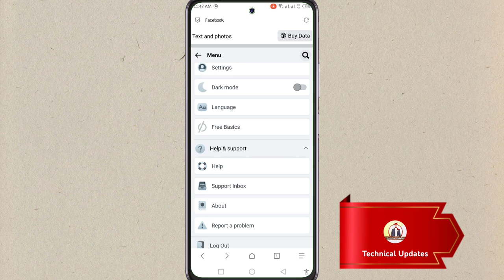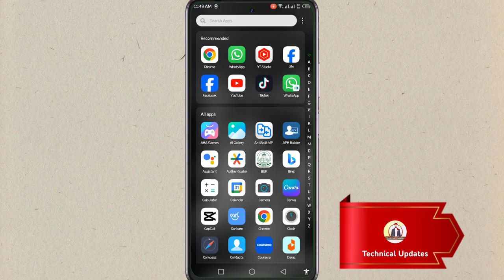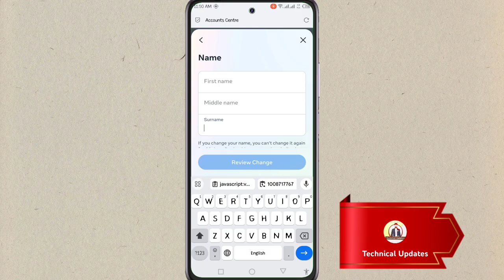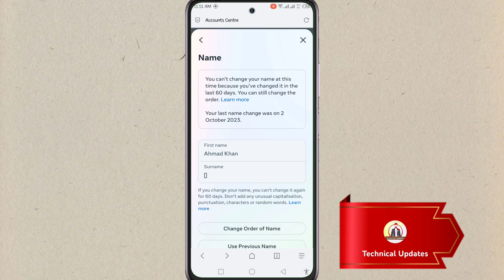How to get black tick on facebook id | Facebook id par black tick k liye kaese lagain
how to get black tick facebook id 2023
How to get verified on Facebook .
Some tips to get verified on Meta
Facebook par black tick kaese lagaye
Facebook par blue tick ka option kaese laye
Pakistan may Facebook blue tick kaese lagaye
Facebook par blue tick ka kya matlab hota hai
Facebook par blue tick ke liye kaise apply kare
Facebook par black tick kaese laye
Facebook par blue tick lifetime kaise lagaye

In this comprehensive guide, we unveil the secrets to unlock Facebook's highly sought-after blue verification badge without spending a penny! Are you eager to learn how to apply for the prestigious blue tick on Facebook? Look no further! Our step-by-step tutorial will walk you through the entire process, ensuring you understand the ins and outs of obtaining the coveted verification badge easily.

✅ Discover the necessary criteria and best practices to increase your chances of securing the Facebook blue tick for your profile or page. By following our expert tips, you can gain credibility, authenticity, and trustworthiness in the eyes of your audience.

🔐 Stop wondering how to get the Facebook black tick for free! We have got you covered with actionable strategies that have proven to be successful. Don't miss out on the opportunity to stand out from the crowd and establish yourself as an authoritative figure on Facebook.

⚡ Get ready to dive into the world of Facebook verification badges! Our guide will equip you with the knowledge and tools needed to navigate the application process seamlessly. From gathering the necessary documentation to showcasing your influence, we provide invaluable insights every step of the way.

📚 Stay ahead of the competition by leveraging the power of the Facebook blue verification badge. This emblem of trustworthiness can boost your visibility, attract more followers, and open doors to exciting opportunities. Don't let the blue tick remain elusive any longer!

🔒 What are you waiting for? Watch this video now to unlock the secrets of achieving Facebook's blue verification badge for FREE! Empower yourself with the knowledge required to navigate the application process successfully. Become a verified Facebook entity and take your social media presence to new heights!